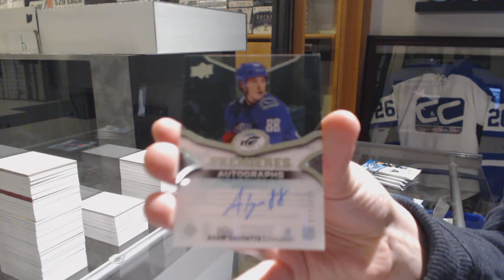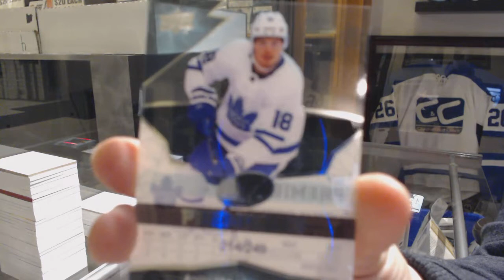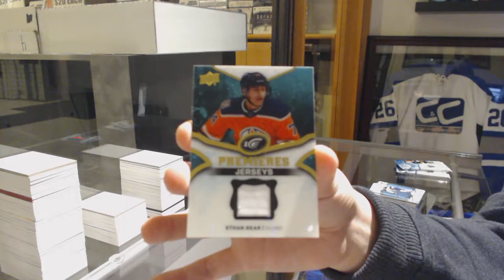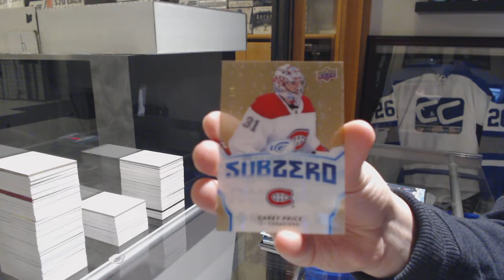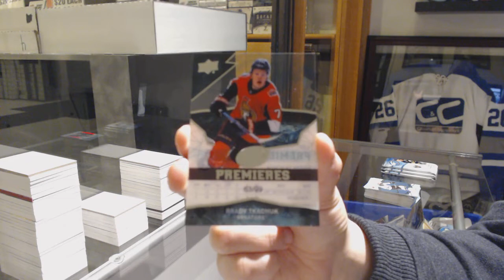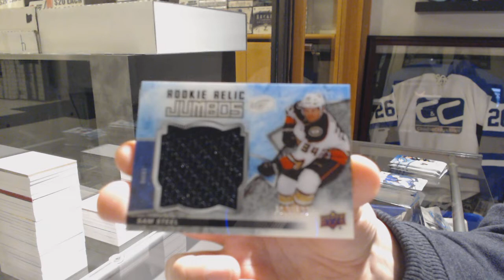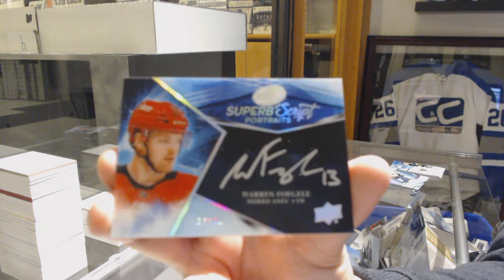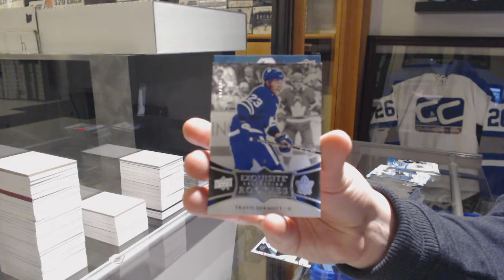18-19 Upper Deck Ice Hockey 5 Box Break - C&C GB #9802